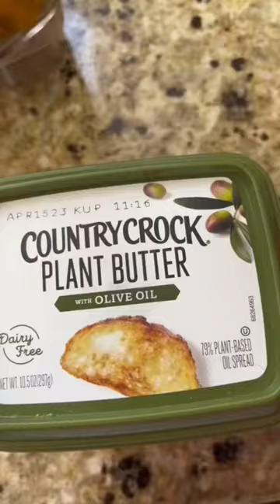Butternut squash vegan pasta 🍝